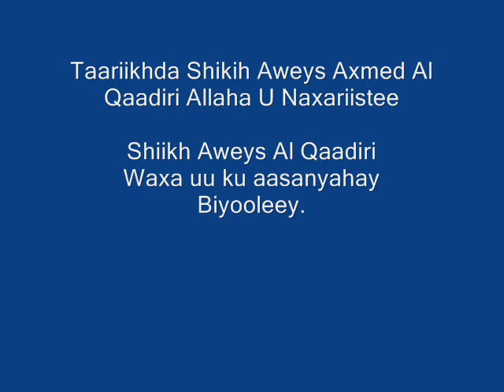Taariikh Shiikh Aweys Axmed Alqaadiri Qeybta 1 Aad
Taariikhda Sheikh Aweys Axmed Al-Qaadiri , Shiikh Aweys Axmed waxa uu ahaa Shiikheeni weynaa ee Dariiqada Qaadiriyada si weyn kor ugu qaaday bariga Afrika ilaa Musambiik. Allaha ya raxma Shiikh Aweys Dheere  waxa uu ku aasanyahay laguna siyaartaa magaalada biyooleey.